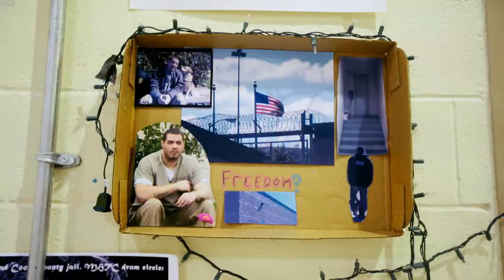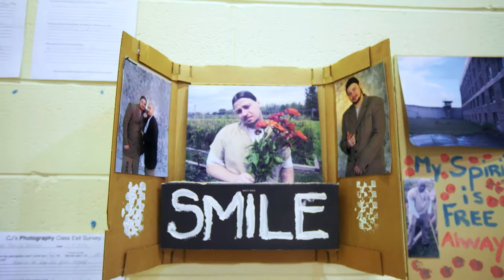Latin Percussion — "Poem"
Spec commercial for Latin Percussion. Completed by detainees of the Cook County Jail who participated in the advertising program founded by Christopher Jacobs.

Instructor: Ron Nelken, Leo Burnett Worldwide;
Editor: Bob Ackerman, The Colonie